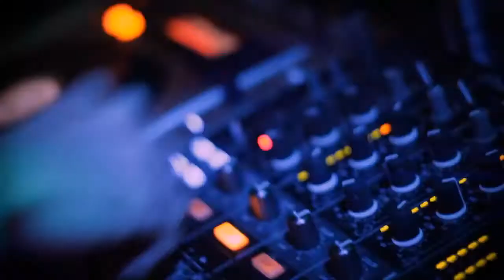Red Seed : HIP & CHIC Party 1